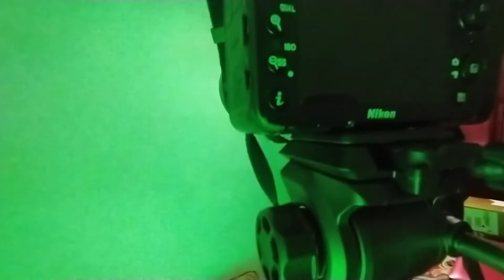UNBOXING Tripod Takara VIT 234 | Tripod Murah Dengan Fitur Fluid Head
Kali ini kita akan Unboxing paket yang berisi Tripod Takara VIT 234 yang cocok untuk penggemar videografi khususnya bagi pemula. Tripod ini dibandrol dengan harga yang cukup murah, namun kualitasnya tidak murahan, dikarenakan tripod ini sudah memiliki fitur Fluid Head yang memudahkan anda untuk melakukan pergerakan Talting dan Paning yaitu pergerakan Vertikal dan Horizontal sehingga dapat menghasilkan video yang cukup baik. Tripod ini sangat cocok bagi wedding organizer maupun Konten Kreator pemula karena harganya yang cukup murah dan masih tergolong sangat terjangkau.